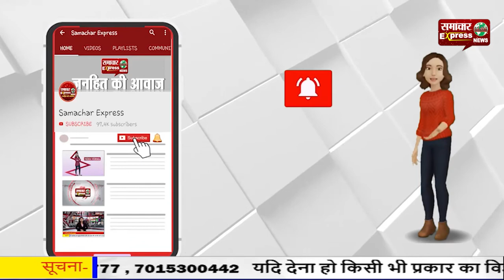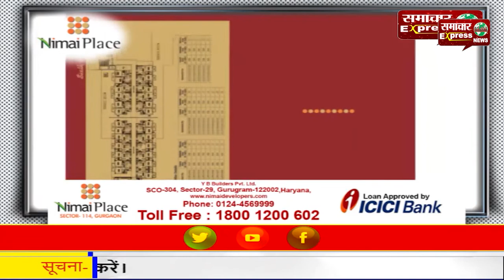मिट्टी के बर्तन बनाने वाले कारीगर कला के अस्तित्व को बचाने के लिए कर रहे संघर्ष!